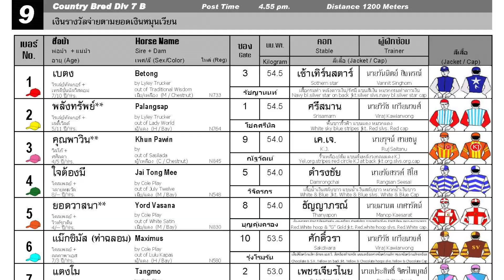BUDDY GLORY wins! - 20/08/2023 - Race 9 - Division 7B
Bangkok -  - 20/08/2023 - Race 9 - Division 7B